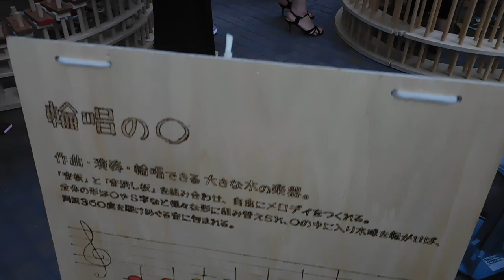六本木アートナイト20190525昼間の毛利池DSCN8319